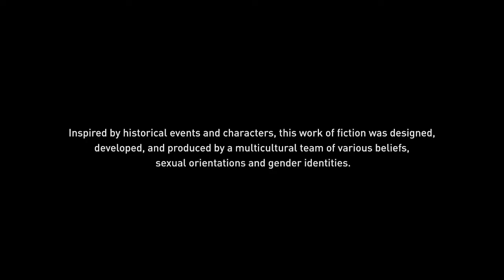ACOr05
This is raw footage from Assassin's Creed Origins. If you want any of my edited content, go to DEDMan Gaming